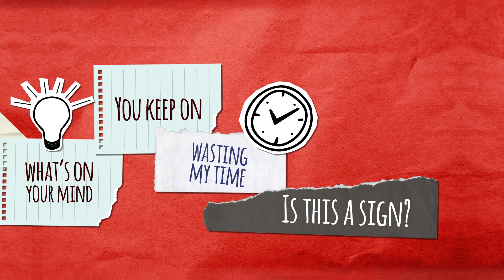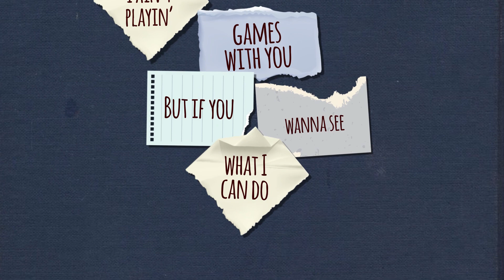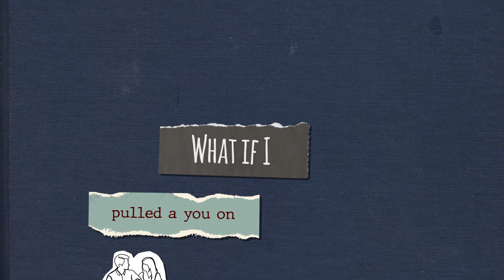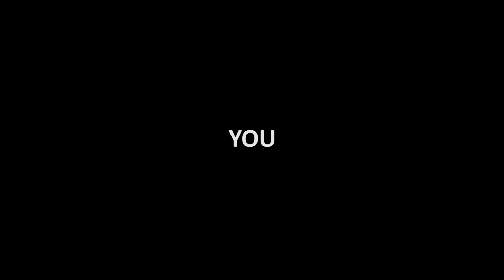Osé - Games (Official Lyric Video)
Check out my latest songs “Games” and “Overfeel” on all music streaming platforms, and subscribe to my mailing list to get the latest updates on new music and upcoming content with this